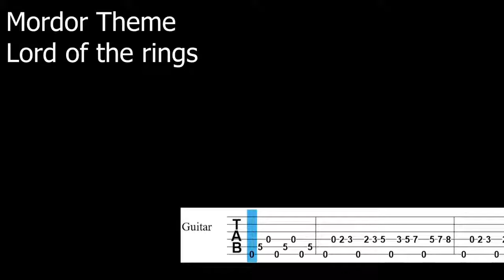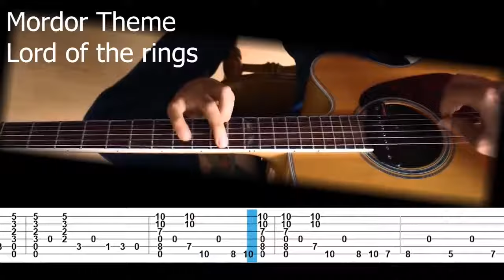Mordor - Guitar Tab - As requested XD